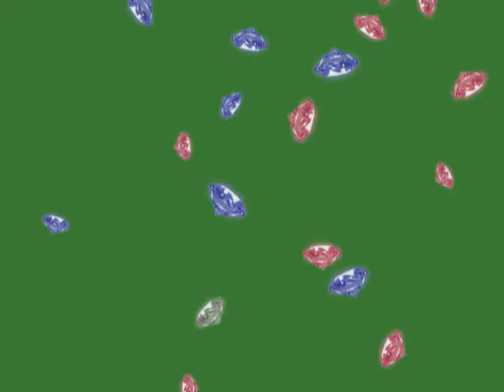my thoughts 4